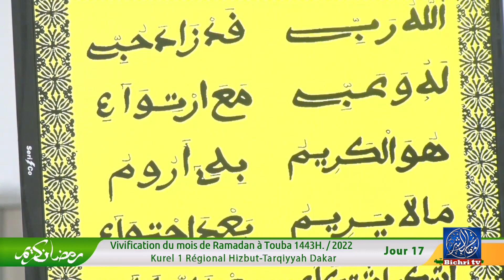Madal Khabyrou Kurel 1 régional HT Dakar Jour 17 ramadan 2022